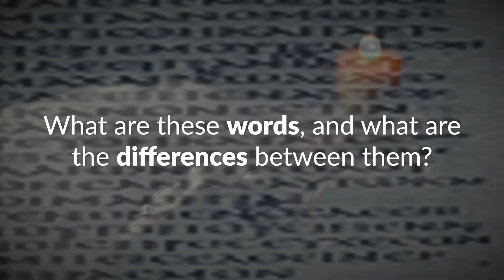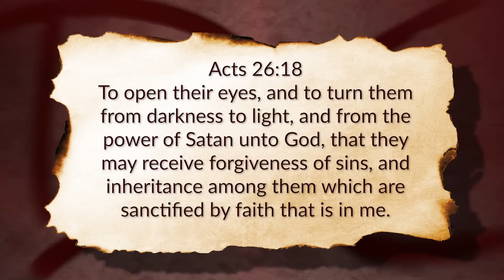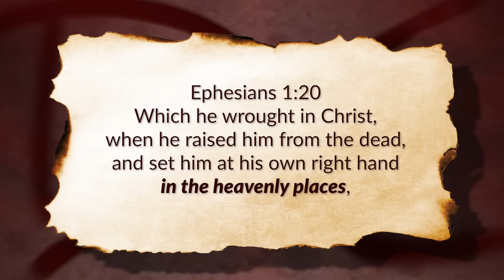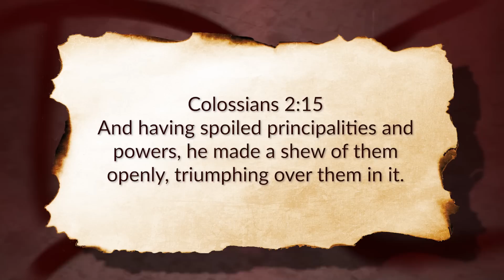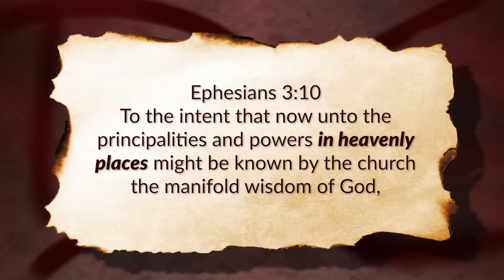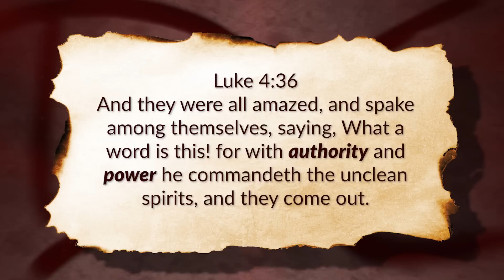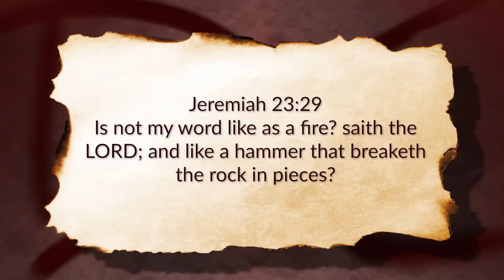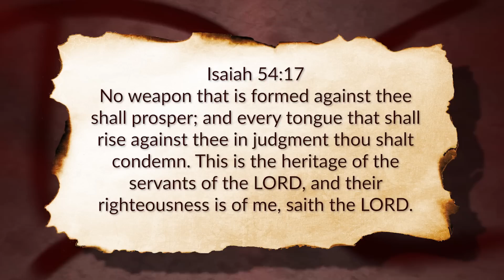Christian Armor: The Power of Christ w/David Carrico S7:EP5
LINKS AND REFERENCES IN THE DESCRIPTION BELOW
What is the Power of Christ, and how do we access it?
Three different words in the New Testament Greek manuscripts usually get a singular English word as their translation. What are these words, and what are the differences between them?
We see the phrase 'heavenly places' often in the New Testament. What does that mean for us today?
Jesus has all authority, but are there different levels of authority for us, and how can we know what they are and how to use them?
Is the Doctrine of Christ tied to the Power of Christ?

Welcome to “The Doctrine of Christ” teaching series. Each episode will thoroughly dissect each doctrine of Jesus Christ, one at a time. Your hosts are David Carrico of FOJC Radio and Jimmy Cooper of Jimivision Media.

“Whether you know it or not, the Doctrine of Christ is the most important thing in your life.” David Carrico

Mail To:
Jimmy Cooper

or, Listen to the 24/7 Auto DJ with Teachings, Music, and other Audio.